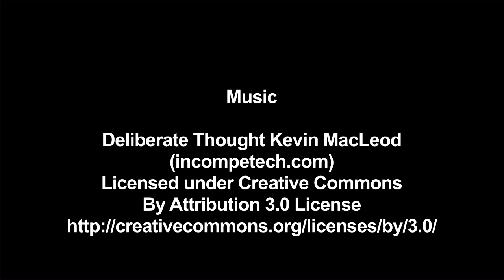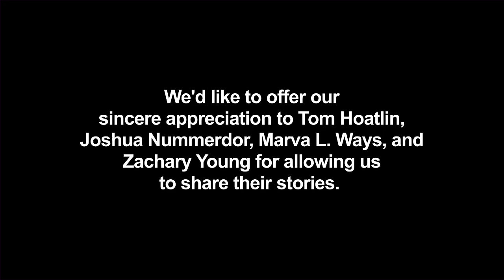Managing Bowel Function After SCI Featured Video